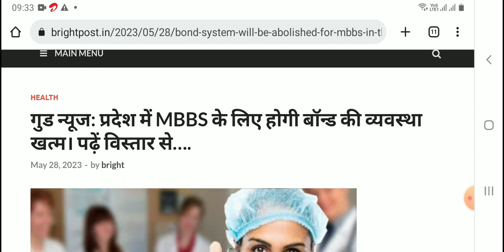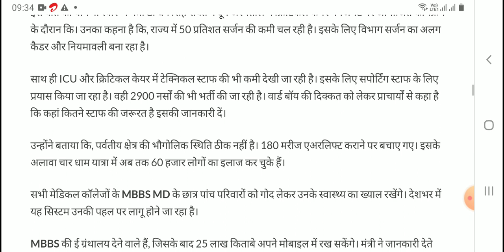NEET 2023 के इतिहास में बड़ी खुशखबरी | MBBS Admission 2023 Good News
NEET 2023 Good News : MBBS Admission का नियम बदला! NMC Bill 2023 लागू
NEET 2023 Shocking Update : 85% State Quota की Counselling नही होगी | NMC Bill 2023
NTA Official Answer Key NEET 2023
NMC New Update | NTA ने किया बड़ा बदलाव| NEET 2023
Private Medical College में 50% Seat Govt फीस पर | NMC Bill 2023 लागू |